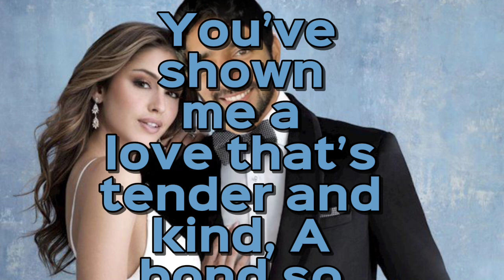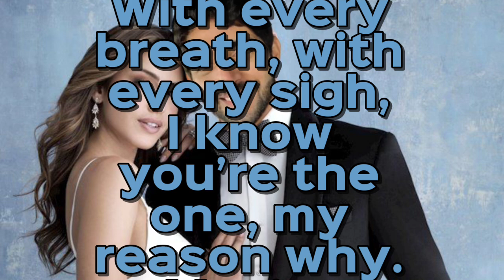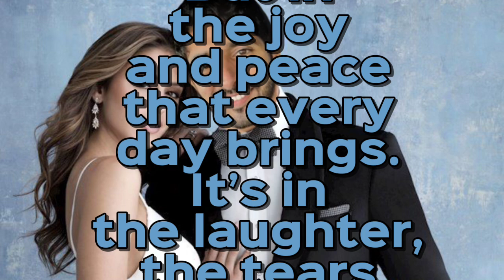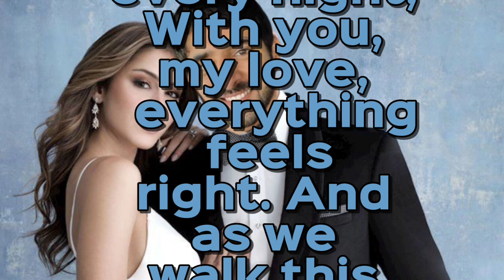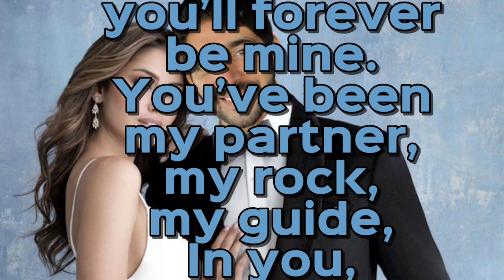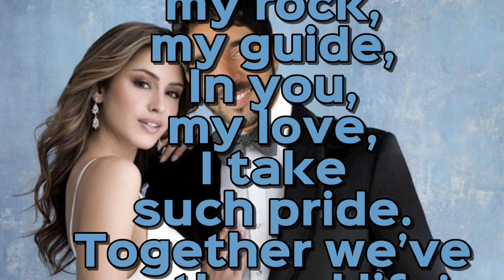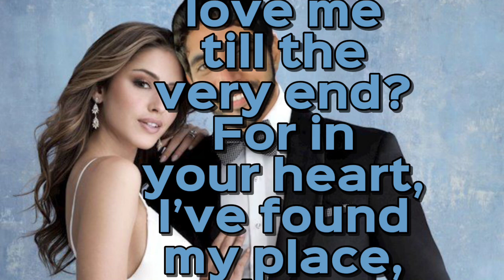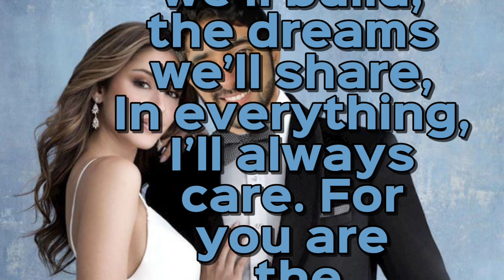Fazza English poem 2024 sheikh hamdan marriage vows fazza official love poem Dubai prince